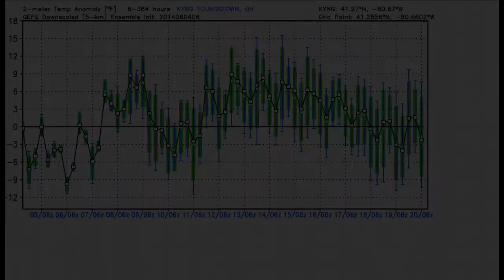Wednesday's Weather For Weather Geeks